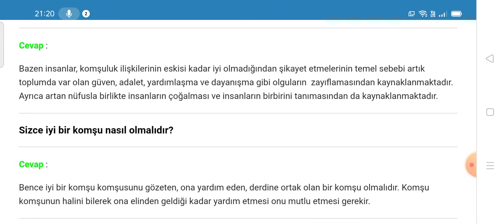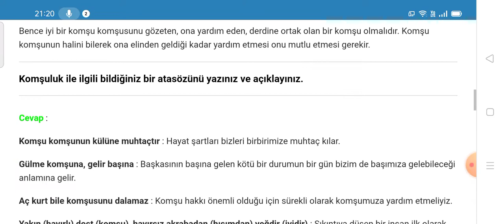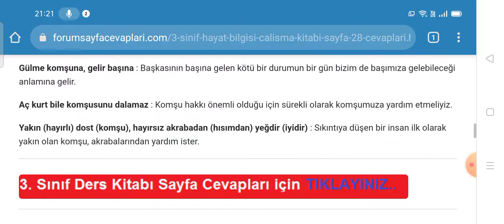3. Sınıf Hayat Bilgisi Çalışma Kitabı Sayfa 28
3. Sınıf Hayat Bilgisi Çalışma Kitabı Komşuluk İlişkilerimiz Cevapları Sayfa 28

3. Sınıf Hayat Bilgisi Çalışma Kitabı Cevapları için TIKLAYINIZ.

3. Sınıf Ders Kitabı Cevapları için TIKLAYINIZ.